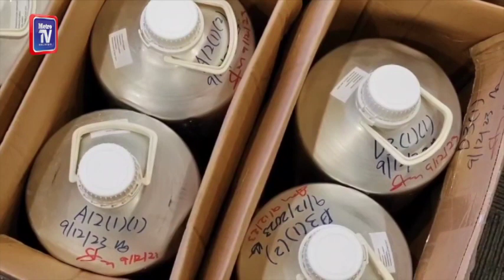Dadah ‘zombi’: Kastam rampas 807.9kg fentanyl bernilai RM44.4 juta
NILAI: Jabatan Kastam Diraja Malaysia (JKDM) merampas 807.9 kilogram (kg) dadah jenis fentanyl dianggarkan bernilai RM44.4 juta, yang diikrarkan sebagai sebatian pewangi di Kompleks Kargo Udara Lapangan Terbang Antarabangsa Kuala Lumpur (KLIA).